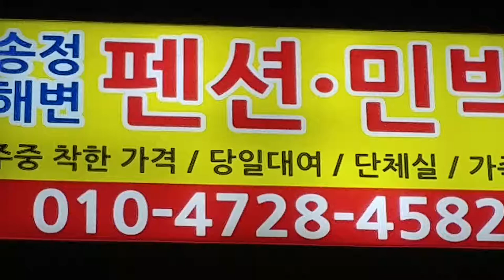송정 해변민박